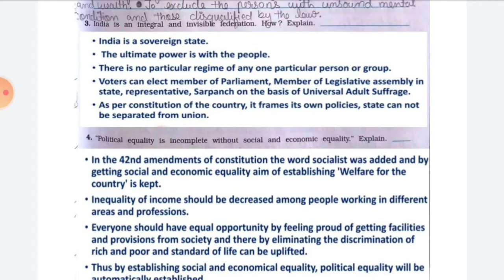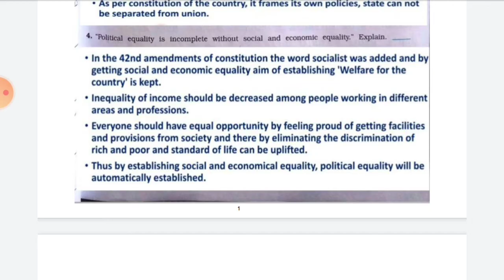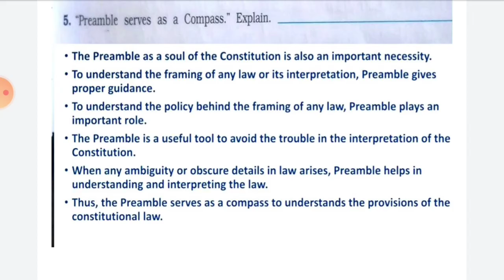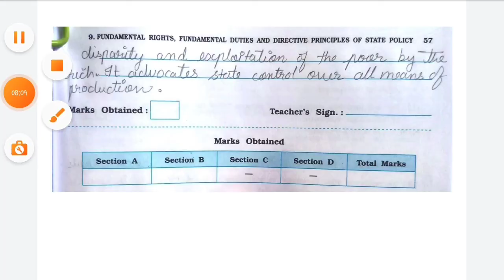Std-9 Social Science|Ch: 8 Framing Of Constitution And Its Features| Part 2|Vikas Workbook Solution